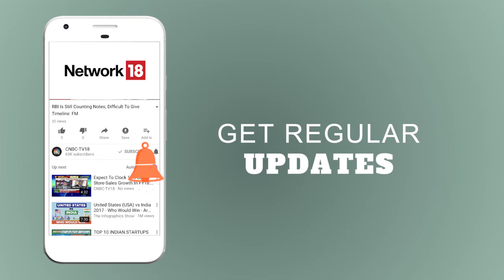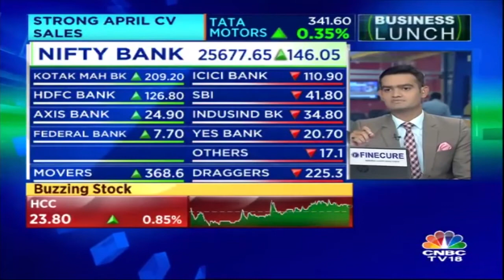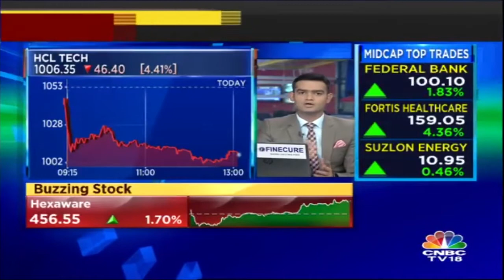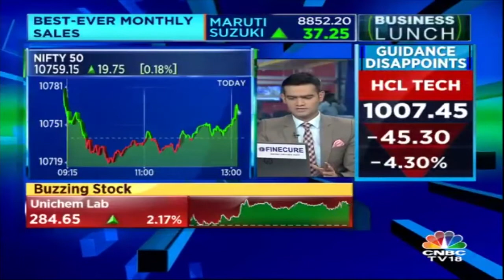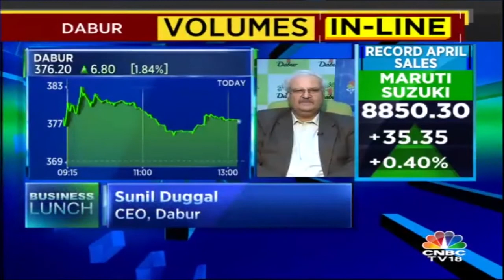BUSINESS LUNCH | Ashok Leyland Sales Below Street Expectations | CNBC TV18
Ashok Leyland Sales Below Street Expectations. The sale is the lowest one since July 2017